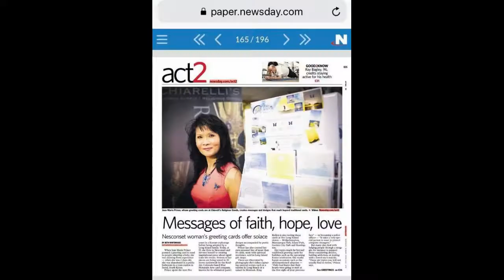269 Author Luis B. Silva on "Inspired Blessings with Jean Marie Prince."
Guest author Luis B. Silva on "Inspired Blessings with Jean Marie Prince,"
He wrote a book called "We Are Clay." Luis is a potter and knows that only Jesus can mold us into His image!

Please continue to watch my TV Show and be inspired with my guests. to the "TV Show" tab to see when it is aired in your area. If you LIKE my Facebook: Inspired Blessings page you will be updated with the upcoming Shows or events. I am always looking for guests to share their testimonies.

Facebook: Inspired Blessings  (Like) Instagram: Jean,Prince (follow)

Twitter and Pinterest: Inspiredbless (follow)

Twiiter: Inspiredbless